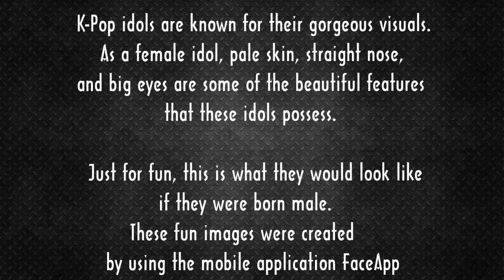10 Female Idols Would Look Like If They Were Born As Men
Check out 10 Female Idols Would Look Like If They Were Born As Men.
Maybe you like:

12 Male Idols Are Proof That The ’97 Line Contains Some Of K-Pop’s Most Beautiful Men